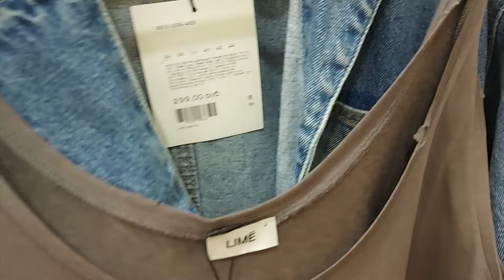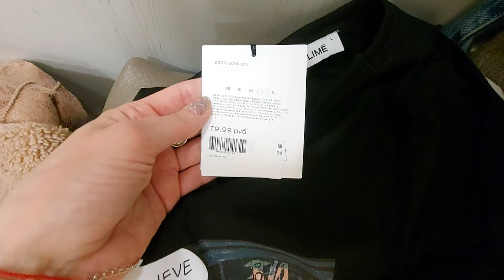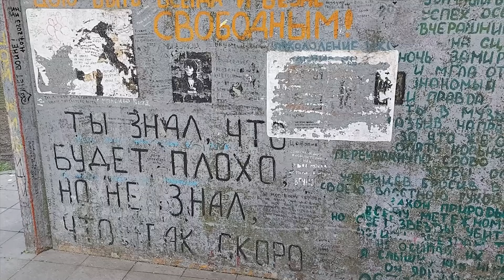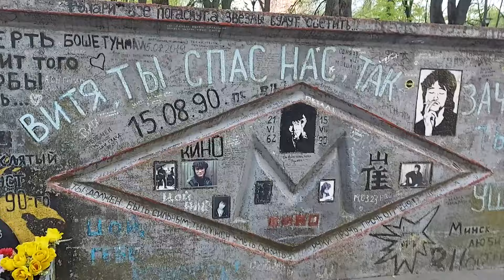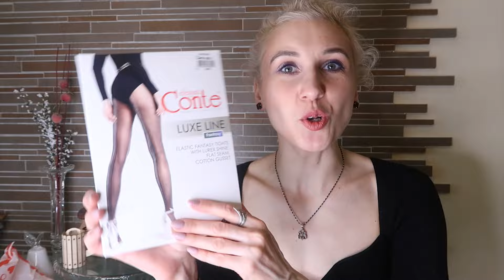ПОКУПКИ НА ВЕСНУ-ЛЕТО 2024/ТРЕНДОВЫЕ НОВИНКИ/STRADIVARIUS, LIME, MARK FORMELLE, CONTE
Привет Всем! В этом видео я покупки одежды, нижнего белья и колготочек на весну!

Таймкоды:
00:00 Примерка в ТЦ Галерея (Stradivarius, Lime)
05:17 В кинотеатре в ТЦ Галилео
05:27  Прогулки по Минску. Стена и копии рисунков Виктора Цоя
06:48 Примерка покупки из Lime
07:17 Примерка колготок Конте
13:39 Покупки в Марк Формель

Колготки Конте
Колготки женские с шортиками Solo 40 nero
5,99 белорусских рублей
Колготки с люрексом и имитацией шва LUXE LINE
18,99 белорусских рублей
Покупки в Mark Formelle
Бюстгальтер женский бежевый с принтом "тату"
Модель: 512421
27.99 BYN